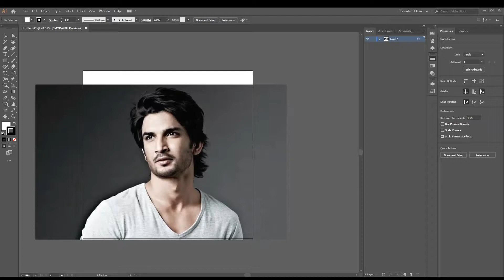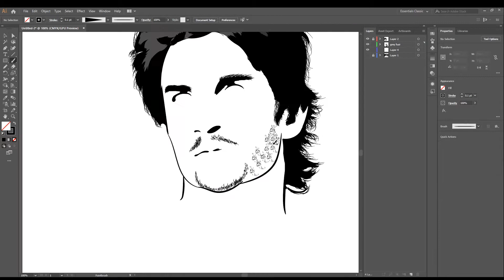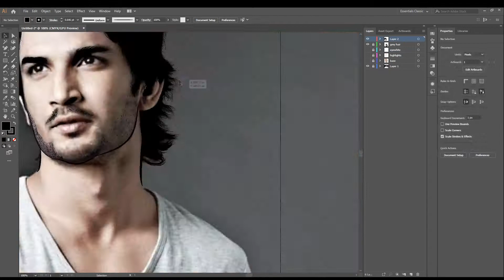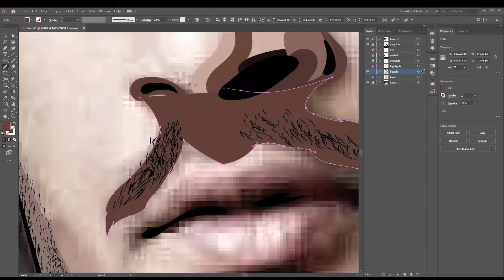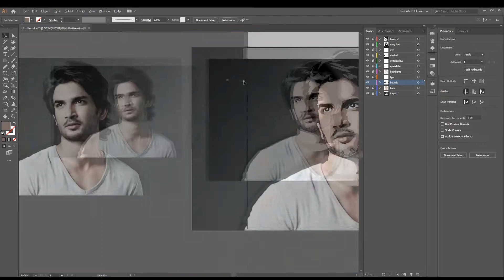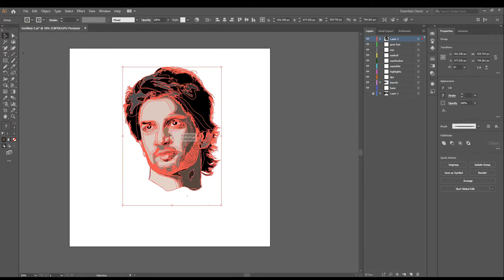Sushant Singh Artwork Timelapse in Adobe Illustrator CC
This is one of my attempts at illustrator which took around 2-3 hours to complete.
Any suggestions would be appreciated !